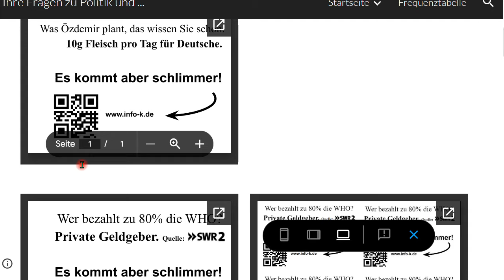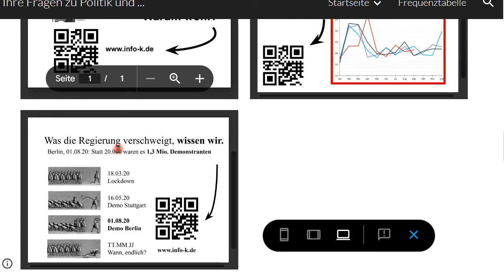Nie wieder Idiokratie! Nachtrag 140 zum Buch “IQ ist nichts, Unbildung alles”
Wir fordern das, was am wirksamsten ist: Nie wieder sollen die Idioten herrschen - wer auch immer das sein mag, egal, welcher Farbe oder Meinung!

Björn Köhler